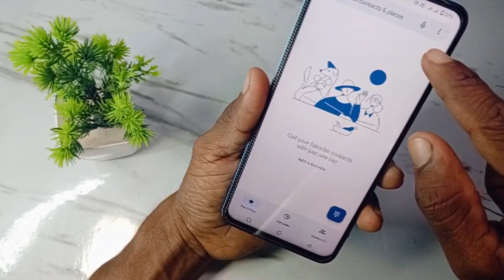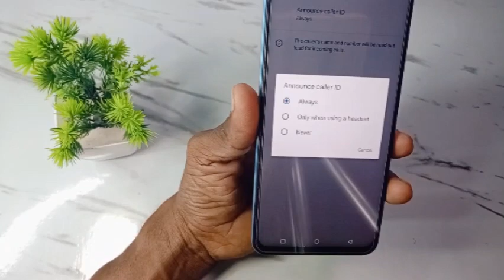vivo v29 5g caller id announcement | how to enable caller id announcement in vivo v29 5g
Doston aaj ke is video mein humne aapko bataya ki Vivo v29 mobile me phone aane par name kaise bolta hai